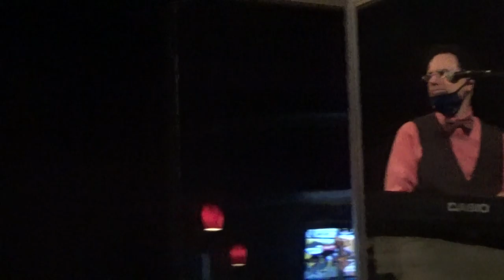Dai Richards cover of "Here I Go Again" , The Kenny Davidsen Show, Friday, 7/10/20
Kenny Davidsen (backing vocals , keys), Dennis Blair (bass), Mike Benigno (drums)
The Piazza Lounge In The Tuscany Hotel, Friday, July 10, 2020